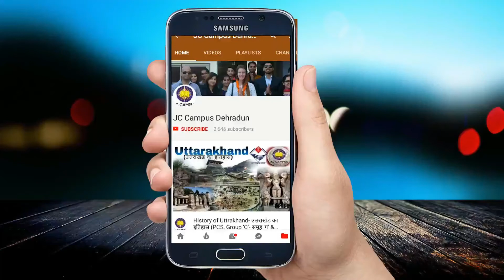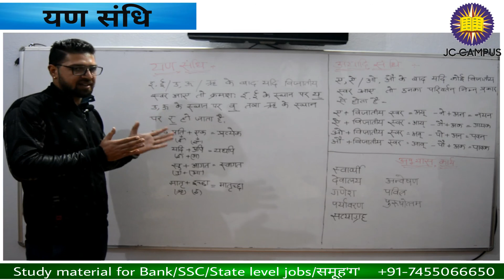हिंदी यण संधि & अयादि संधि - Hindi Yan & Ayadi Sandhi_Part 1 (PCS, Group 'C'- समूह 'ग' & State Jobs)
Free Uttrakhand notes. Whatsapp us @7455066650 फ्री उत्तराखंड नोट्स पाए by PCS (B.D.O.) Praveen Bhatt.

हिंदी संधि - Hindi Sandhi_Part 1 (PCS, Group 'C'- समूह 'ग' & State Jobs)को जाने..Selection पक्का है अगर यह वीडियोस देखते है आप! यह विडियो 'उत्तराखंड ज्ञानसागर' बुक के .साथ आपको Free मिलेंगे! आज ही लीजिये...कॉल करे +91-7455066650! Our Youtube Study Channel-

Images used in this videos are randomly picked up from Google search for educational purposes.If someone thinks any image belongs to him/her.Tell us we'll be very happy to give him/her credit for that.

Only @Rs-999 (उत्तराखंड सामान्य ज्ञान,Hindi, Maths, Reasoning के सारे Videos) इस स्टडी मटेरियल को पेन ड्राइव लेने हेतु निचे दिए हुए नंबर पे संपर्क करे -To get all these study material in Pen drive call us at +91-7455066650!